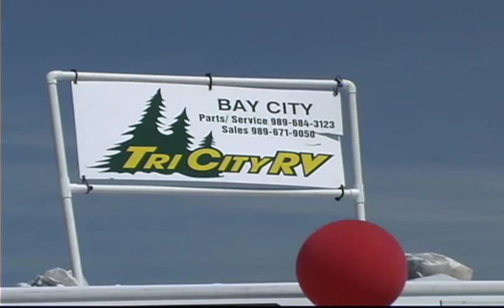RV Dealers Bay City Michigan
Located at 4501 E. Wilder Road
Bay City, Michigan  48706